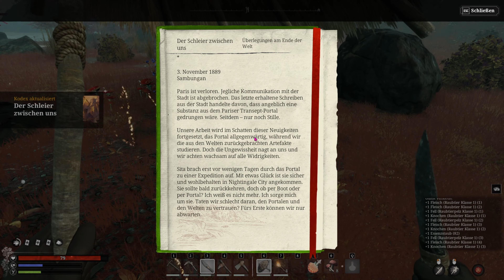Nightingale #10 Cora ist einfach ein MEME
Begib dich auf eine Reise ums Überleben und voller Abenteuer, in den geheimnisvollen und gefährlichen Fae-Welten! Wage dich als unerschrockener Realmwalker allein oder mit Freund*innen hinaus – erforsche, crafte, baue und kämpfe in einer visuell beeindruckenden viktorianischen Fantasy-Welt.
Quelle: Steam

Spiel Kaufen (Creator Code: DIEMIRY